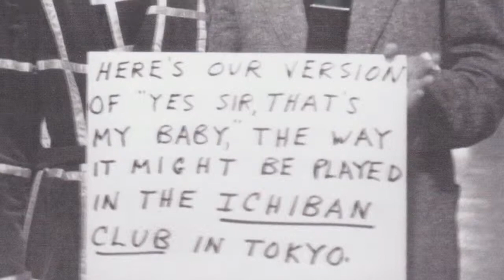FSUFilm: Tribute to School Founder Raymond Fielding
The College honored three of its founders with Hollywood-style stars installed in the foundation of the school. This short video is a testament to Raymond Fielding's contribution to the College.